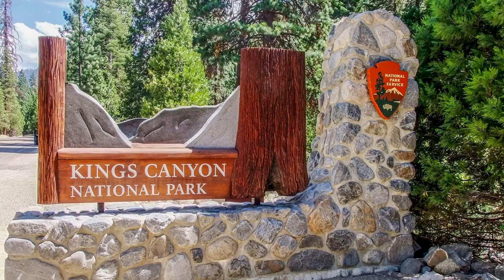눈 뜨고 보는 꿈. 걷는 자의 꿈. 세상에서 제일 아름다운 Trail. 가장 순수한 자연을 보존한 Trail. 존뮤어트레일(JMT)로 갑니다. 드디어.....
John Muir Trail !
존뮤어 트레일 !
눈 뜨고 보는 꿈이라고도 하고,
걷는 자의 꿈이라고도 하는,
미국 본토에서 떨어진 2개주(앨래스카, 하와이)를 제외하고 미국 본토에서 가장 높은 산이 있고 4000m를 넘는 고봉이 13개나 있는 캘리포니아 중부지방에 있는 씨에라 네바다 산맥에 있는 약 326km에 이르는 트레일입니다.
이곳을 가기 위해 현지 사전 답사 산행을 포함하여 딱 1년이 걸렸습니다. 그 중에 최종 리허설부터 미국에 도착하여 들머리까지의 이르는 본격 산행에 앞선 일들을 정리하여 봅니다. JMT의 역사에 대해 간단히 소개도 첨부합니다.